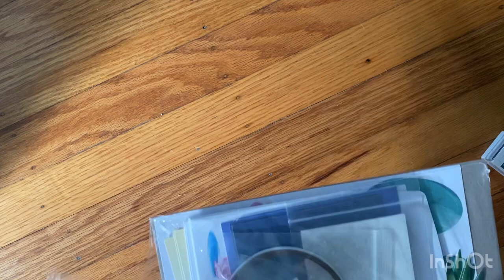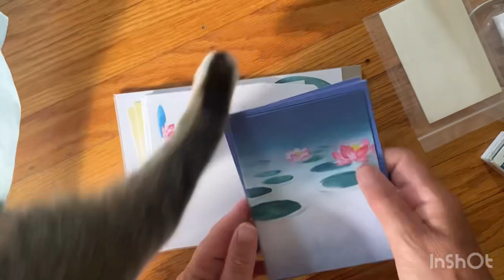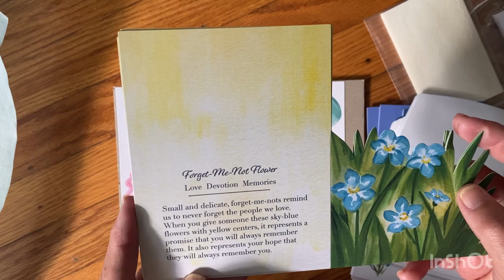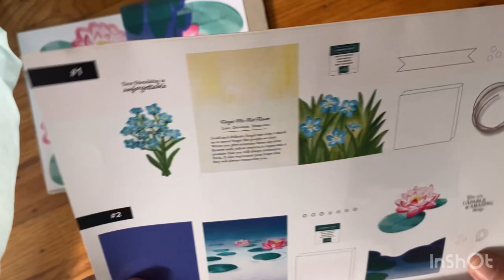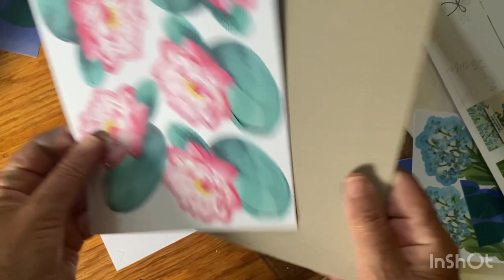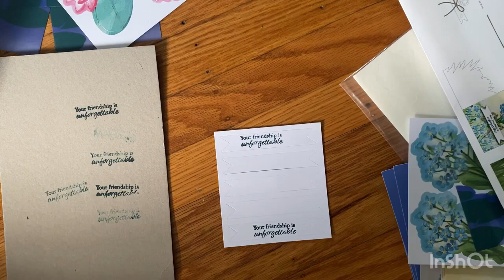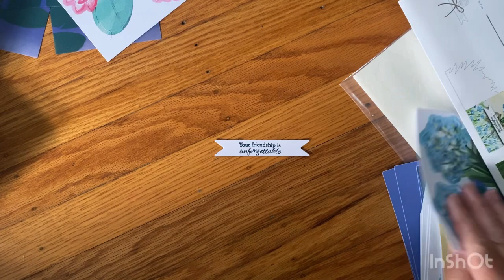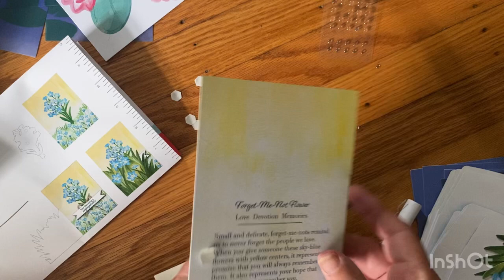Paper Pumpkin August 2023 - Meaningful Flowers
Hi friends,
Join me as I unbox the August 2023 Paper Pumpkin subscription kit and make a card!

Thank you for supporting my channel - joanne